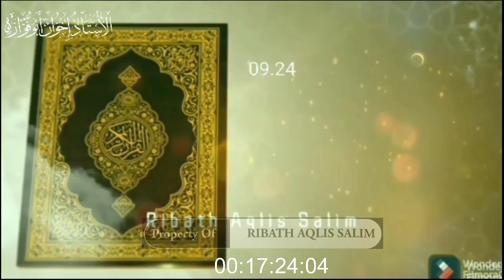TIGA RATUS JUTA❗️WADUH USTADZ RIBATH BAKALAN DAPAT UANG DARI MBAH TOJIN SESEPUH ISLAM JAMA'AH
Bagi Saudaraku Yang Berkenan Shodaqoh Bisa Disalurkan Melalui:
No Rekening

Konfirmasi Transfer
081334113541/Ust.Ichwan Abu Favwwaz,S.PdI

Konfirmasi Transfer
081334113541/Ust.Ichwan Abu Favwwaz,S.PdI